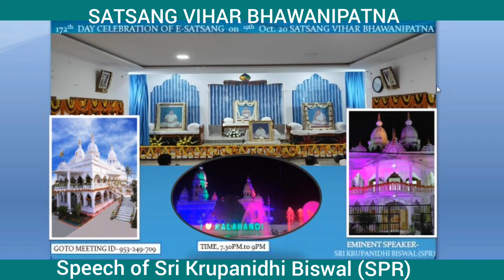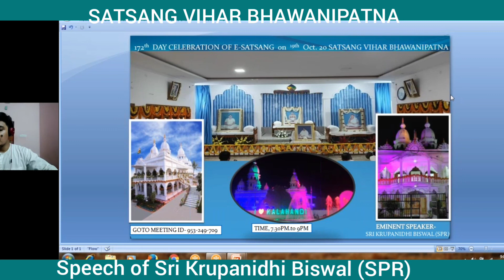Speech of Sri Krupanidhi Biswal(SPR),after recovery formCOVID-19,SATSANG VIHAR BHAWANIPATNA-19thOct